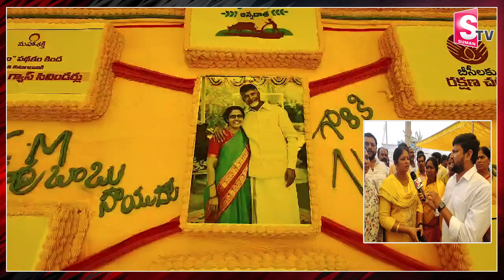Nara Bhuvaneshwari celebrates Chandrababu Birthday in Kuppam | Kuppam Public Talk | Sumantv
Watch► Nara Bhuvaneshwari celebrates Chandrababu Birthday in Kuppam | Kuppam Public Talk | Sumantv @SumanTV